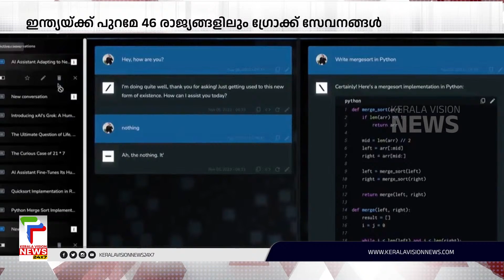ഉപഭോക്താക്കളുടെ കാത്തിരിപ്പുകള്‍ക്കൊടുവില്‍ ഗ്രോക് ഇന്ത്യയിലുമെത്തി | Grok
About COA